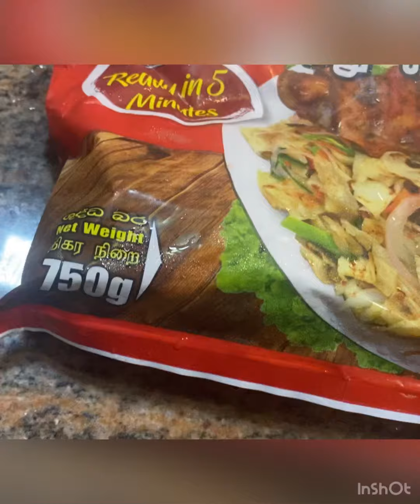SRI LANkAN STYLE KOTTU